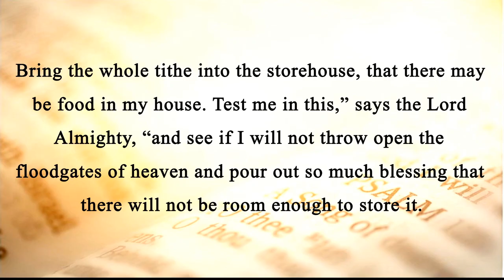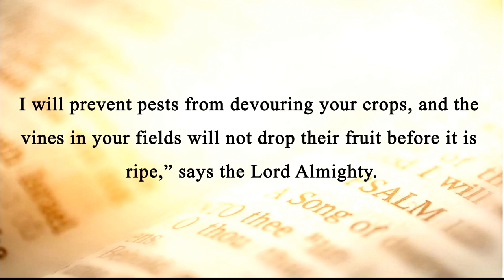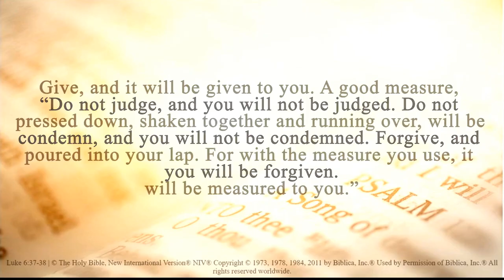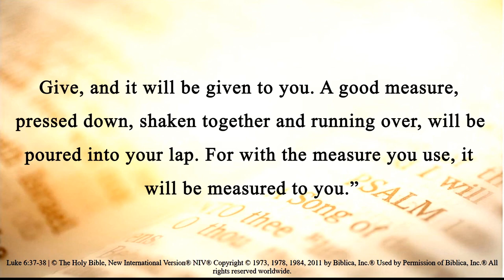Out Giving God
Why do we shortchange God when we're pressed for time or money? Is it because we give more than He does, so we figure He owes us? Are we doing more than He has done or is doing? Watch and listen as we examine scripture to see what God has done for us and how we rob Him when we withhold our time and money. Many scriptures are used but primarily Malachi 3:10-12 and Luke 6:37,38 form the foundation of this message.